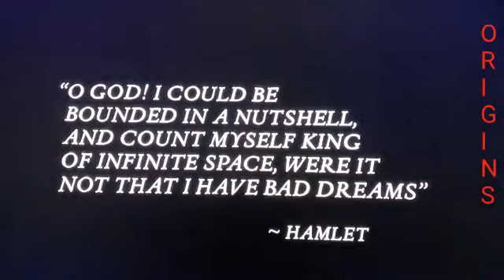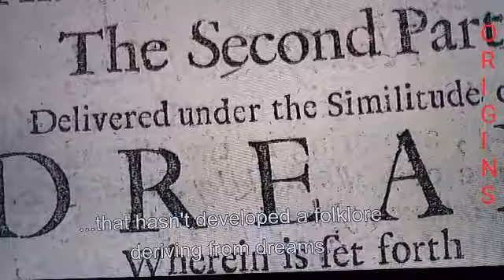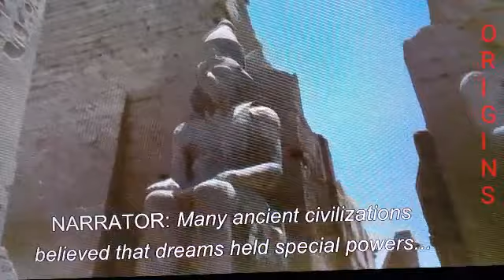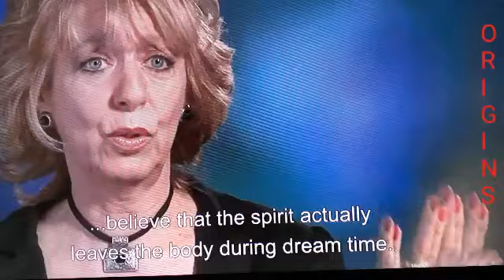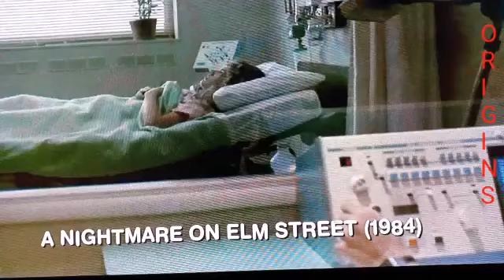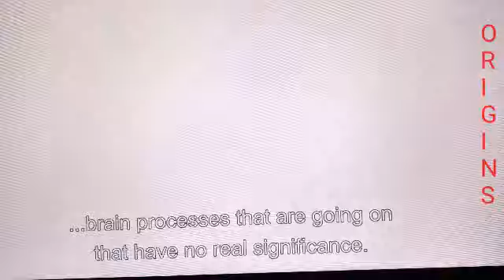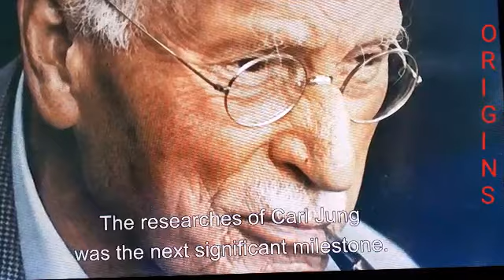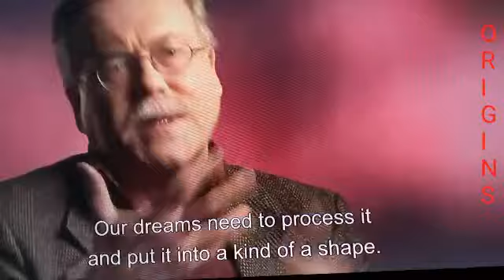ORIGINS OF A NIGHTMARE ON ELM STREET PART 1